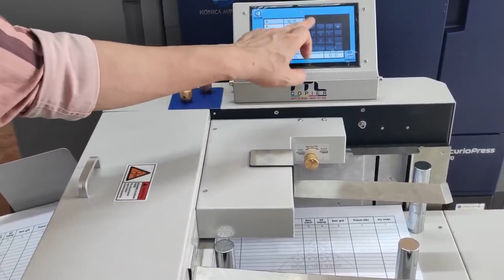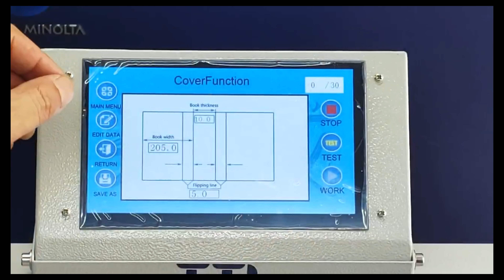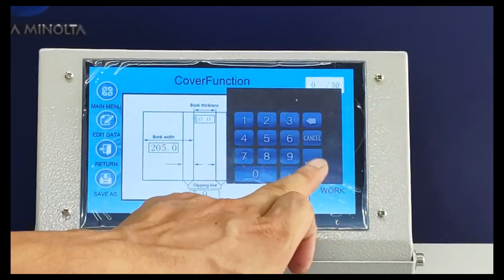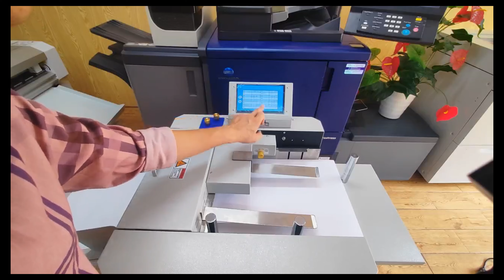Máy Cấn Lằn Gấp Giấy - Cấn Răng Cưa tự động ( 2 trong 1 ) mã mới về || CTY TTL Copier Việt Nam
Máy cấn đường gấp trên thiệp mời, bìa sách, album ảnh, tài liệu quảng cáo, catalogue,…
Máy cấn đường răng cưa rãnh xé trên các voucher, thẻ khuyến mại, quà tặng,…
Đem đến hiệu quả, năng suất công việc tăng gấp đôi bởi đầu hút giấy tự động. Máy sử dụng gió thổi để tách tờ chống đúp.
Thao tác máy đơn giản, các chức năng thiết kế thân thiện với người dùng, có thể vận hành được ngay, không cần nhân công có kinh nghiệm.

.. CTY TTL COPIER Việt Nam xin trân trọng cảm ơn quý khách đã tin tưởng và đồng hành cùng chúng tôi.
𝐂𝐨̂𝐧𝐠 𝐓𝐲 𝐓𝐍𝐇𝐇 𝐓𝐓𝐋 𝐂𝐨𝐩𝐢𝐞𝐫 𝐕𝐢𝐞̣̂𝐭 𝐍𝐚𝐦
Chuyên cung cấp máy PHOTOCOPY - LINH KIỆN - MÁY SAU IN và các thiết bị ngành in ấn khác.
🏠 Địa chỉ : 25B Đường số 27, KP 5, P. Hiệp Bình Chánh, TP. Thủ Đức, TP HCM
SĐT : 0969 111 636 Mr. Đức.
          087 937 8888 Mr. Việt
          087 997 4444 Ms. Trúc
          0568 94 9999 Mr. Trí